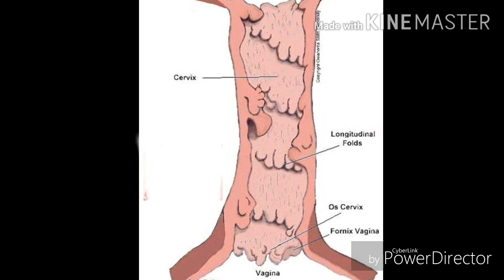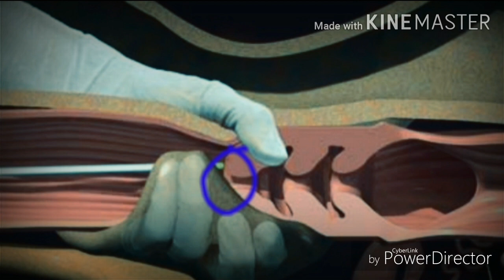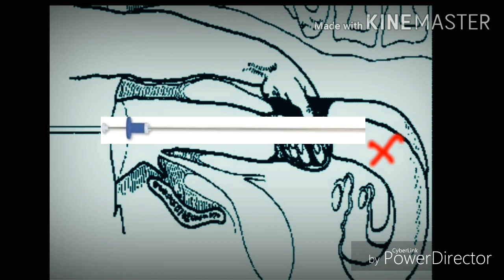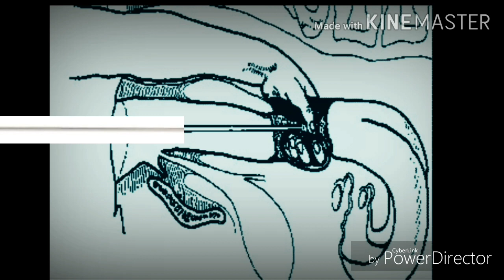🐄Method of Artificial insemination in cow/buffalo